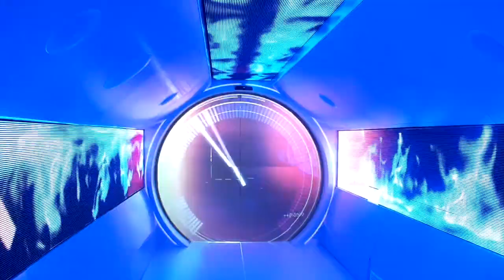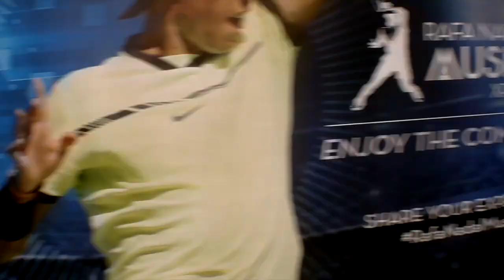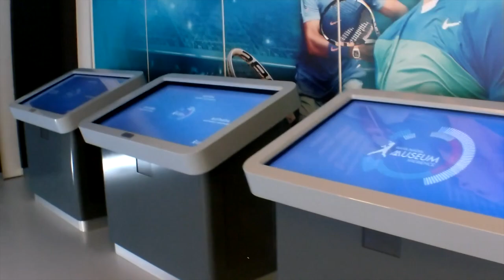Deux Jours à la Rafa Nadal Academy. (Vlog)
Voici le VLOG de mon séjour à la Rafa Nadal Academy...

Une Expérience Inoubliable ou j'ai eu la chance de découvrir le complexe d'entraînement ainsi que voir Rafael Nadal en personne lors de séance à la salle de sport !

Je vous laisse découvrir tout cela,
Régalez-vous et N'oubliez pas le LIKE et le FOLLOW...